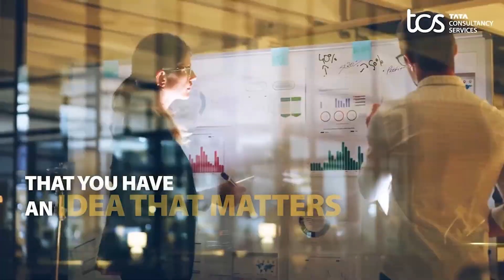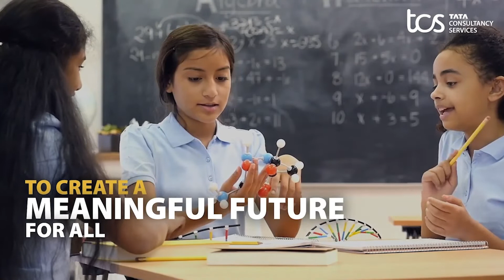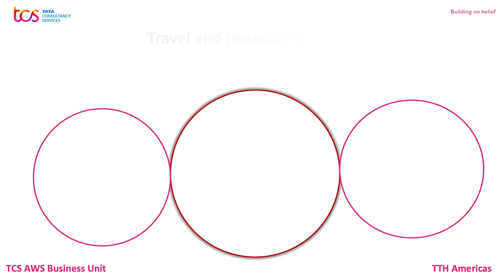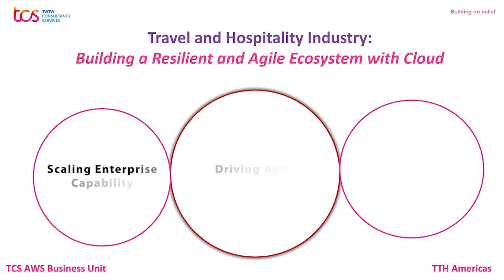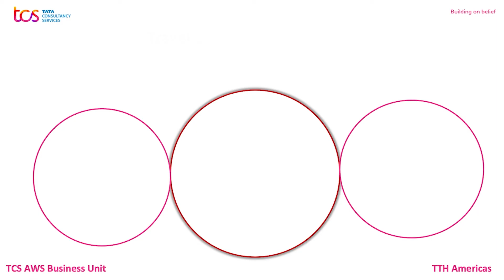Travel, Transportation and Hospitality: Building a Resilient, Agile Ecosystem with Cloud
To build sustainable operations and emerge stronger in the post-pandemic world, it will be essential for enterprises to be purpose-centric, play a larger role, and go beyond the normal. It requires building resilient and agile ecosystems that enable interoperability and stand for larger purposes- the trust, safety, and wellbeing of customers, employees, and the community at large. Gain insights from senior industry leaders from Forrester, Avis Budget Group, and Wyndham Hotels on how cloud has been central to their business strategy in driving growth and transformation, innovation, and superior customer experiences.